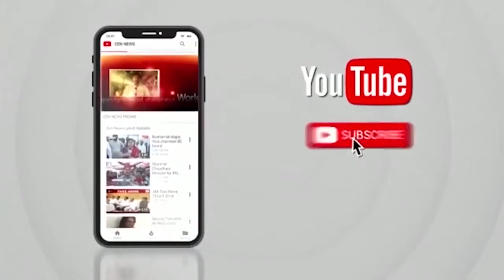चिताकेम्प की शान सब्बीर खान से चुनावी मुलाकात,सब्बीर खान के नेतृत्व में होगा कांग्रेस का नगर सेवक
SHABBIR KHAN || CEN NEWS || MUMBAI ||